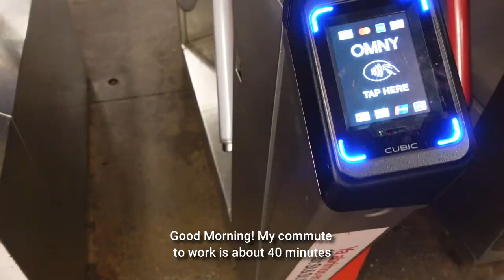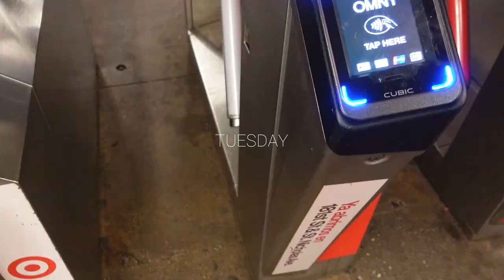my aesthetic 9-5 job | silent vlog | VLOGMAS WEEK 2